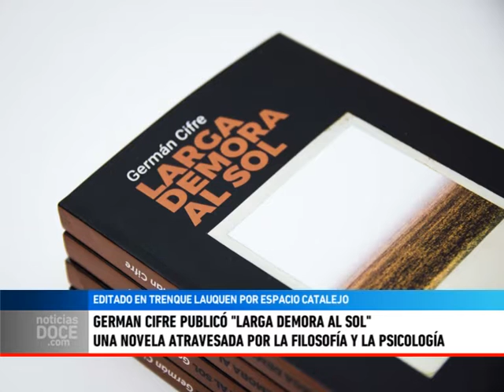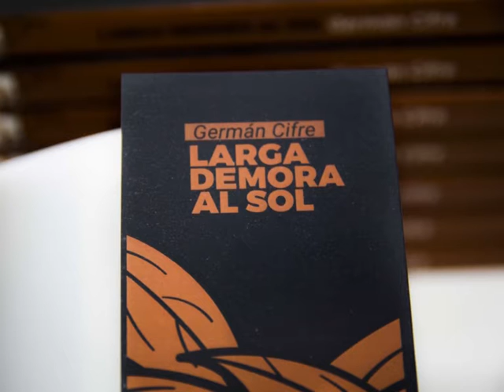Germán Cifre publicó "Larga demora al sol". Una novela atravesada por la filosofía y la psicología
GERMAN CIFRE - Presentó su  novela "larga demora al sol", En la que se funden literatura, psicología y filosofía en una trama inquietante. El libro es publicado por Espacio Catalejo en TL